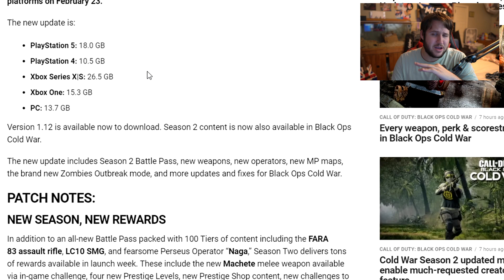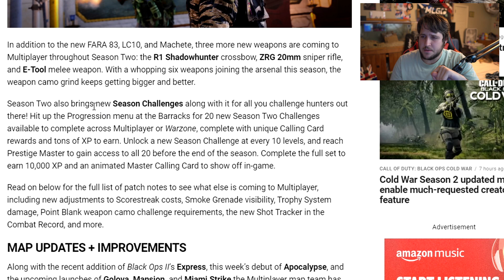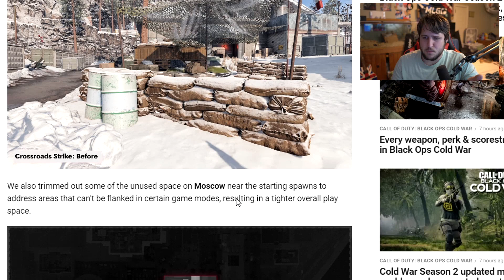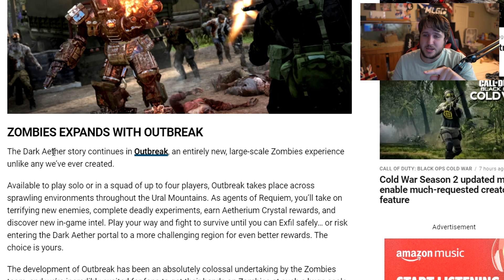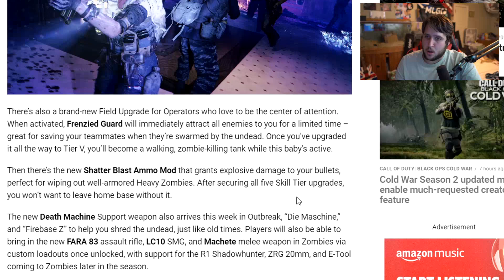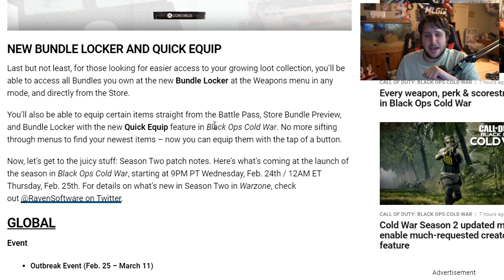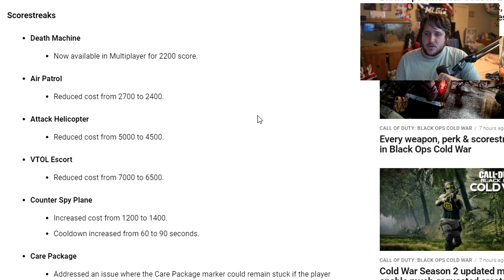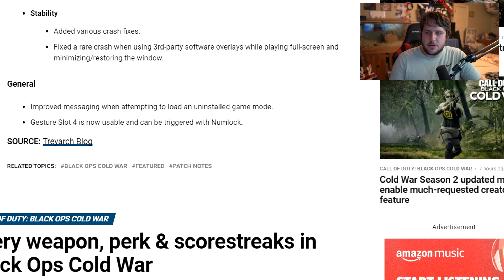ALL WARZONE and COLD WAR SEASON 2 PATCH NOTES! NEW GUNS, MAPS, and MORE!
Season 2 is now live! With this new update we have received NEW weapons, MAPS, and MORE!

Thank you guys for watching, I put a lot of time and effort into my videos. Any kind of feedback is very much appreciated!

ALL WARZONE and COLD WAR PATCH NOTES! NEW GUNS, MAPS, and MORE!